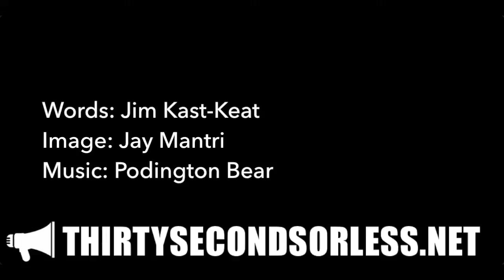One Way Streets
Words: Jim Kast-Keat
Image: Jay Mantri